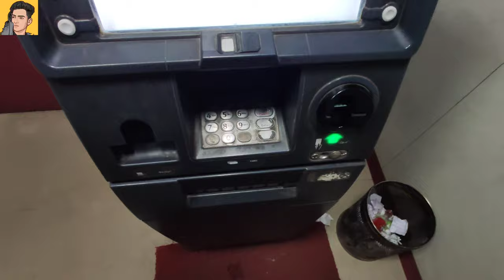ITNI GARMI DELHI ME 🥵 EP1 || EDDY KHAN.